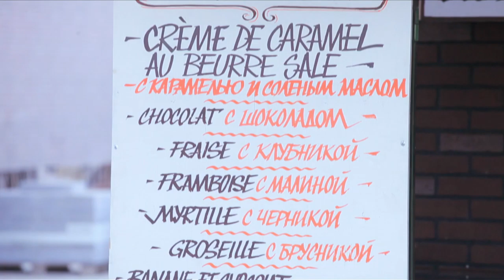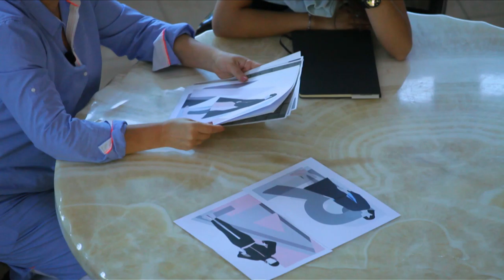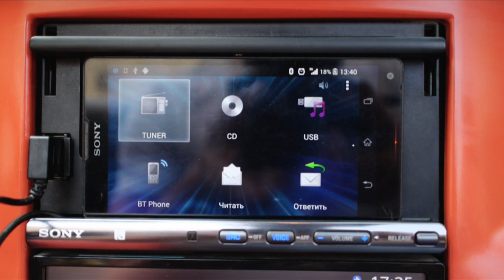Программа «Спросони». Музей техники Вадима Задорожного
Утро в музее техники Вадима Задорожного (музей ретро автомобилей), рецепт французских блинов, в гостях у дизайнера Виктории Андреяновой, утро на Ламбада-маркете.